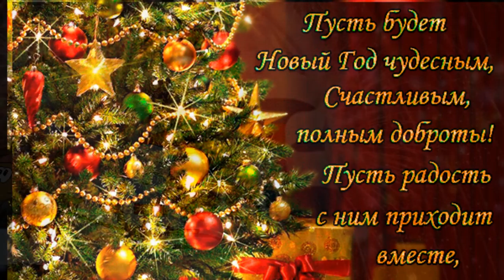НОВОГОДНЯЯ ОТКРЫТКА HD1080(прикольное поздравление)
НОВОГОДНЯЯ ОТКРЫТКА HD1080(прикольное поздравление)С Новым годом! С новым счастьем!
Пусть подарит этот год
Бурю чувств и море страсти
Да любви водоворот.

Много радостных мгновений,
Сокрушительных побед,
Путешествий, развлечений,
Хруст купюр и звон монет.

Как в шампанском тает пена,
Пусть исчезнет груз забот.
Пусть удачным непременно
Будет весь грядущий год!